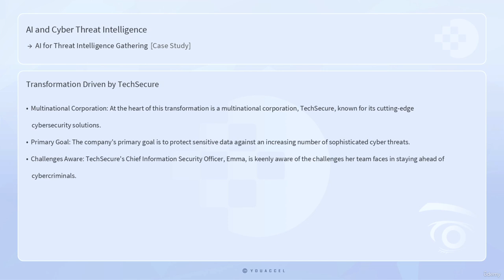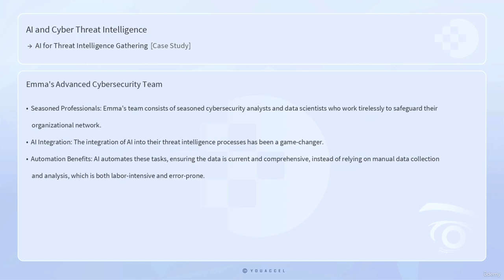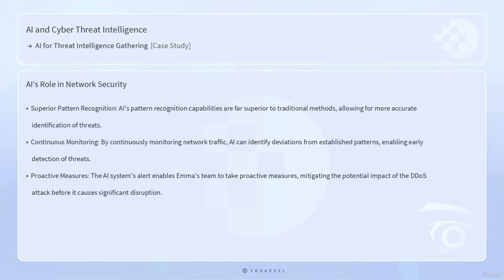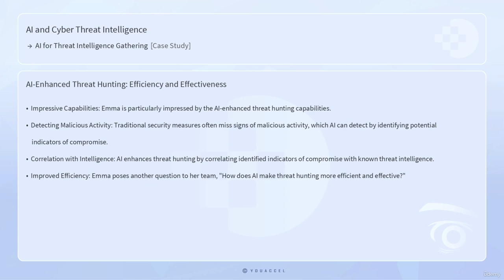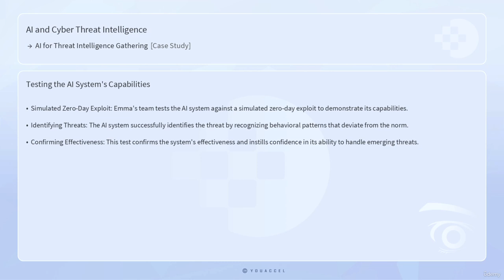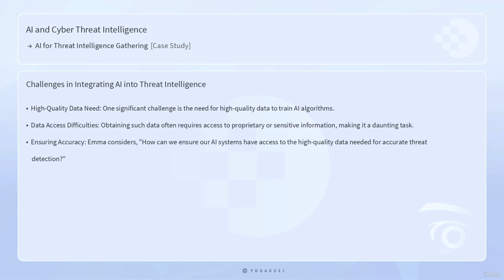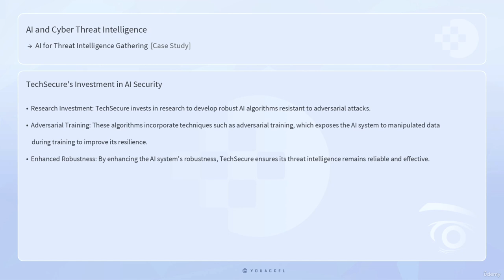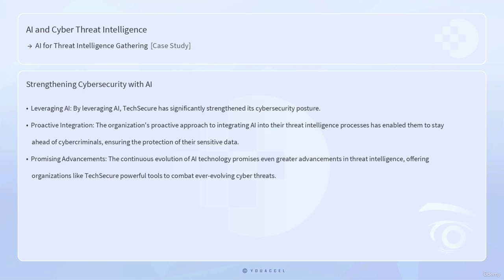149. Case Study - Revolutionizing Cybersecurity